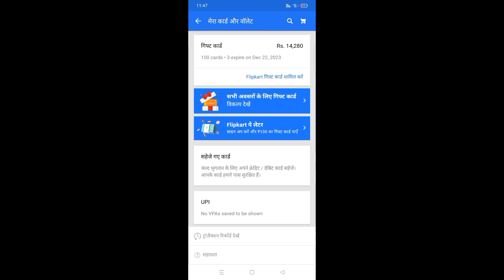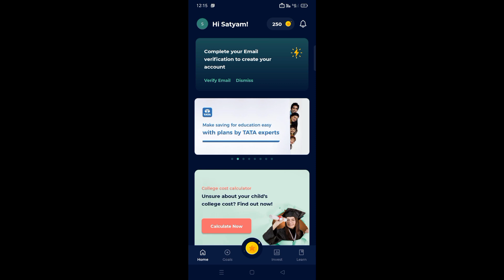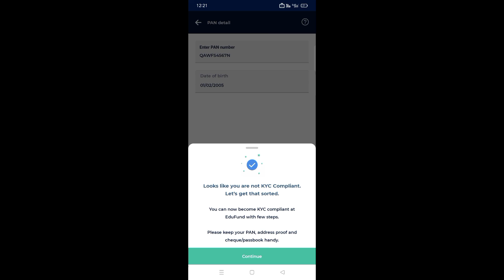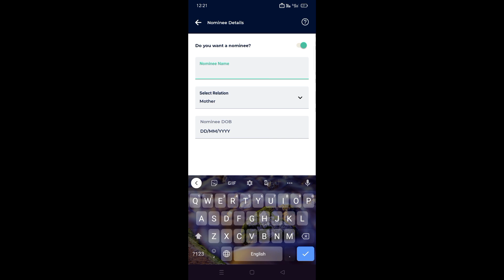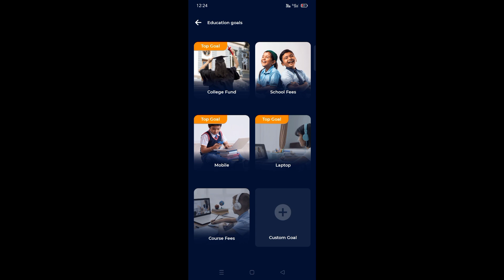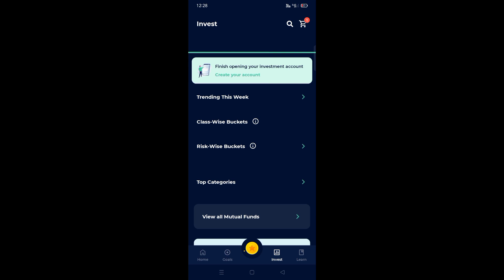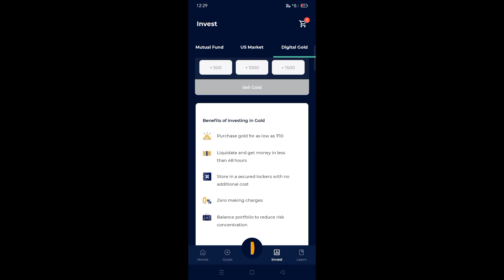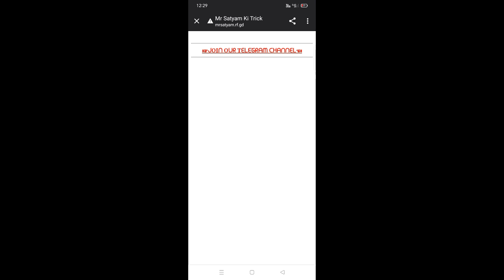(100/- Biggest Bug) new earning app today I paytm loot offer today I free amazon gift card codes !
1:- Loot :  over

(100/- Unlimited Bug) new earning app today I paytm loot offer today I free amazon gift card codes !
(FunnyBox Big Bug) new earning app today I ! free amazon gift card codes ! amazon gift card codes